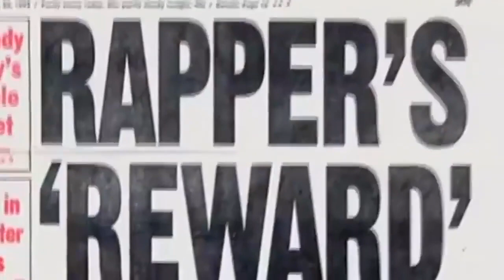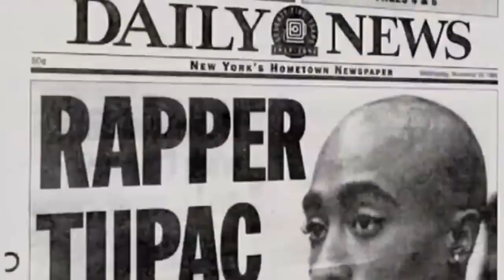2Pac - Definition Of A Thug [Music Video]